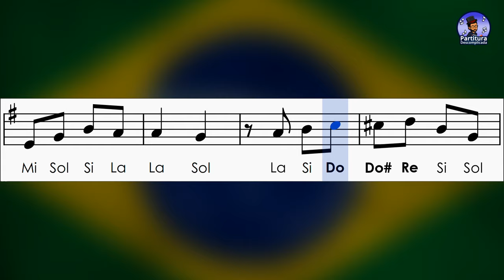Hino Nacional Brasileiro | Partitura com Notas Flauta Doce, Violino + Playback no Piano 🇧🇷 G Maior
Aprenda como tocar o Hino Nacional do Brasil e acompanhe a partitura com notas simplificadas para flauta doce, violino e demais instrumentos com afinação em Dó.
📍 Todas as Partituras do Canal em PDF + Playbacks em MP3
➤ Compartilhe...